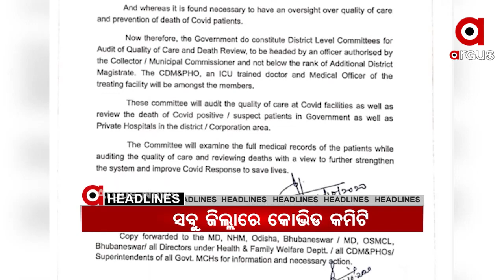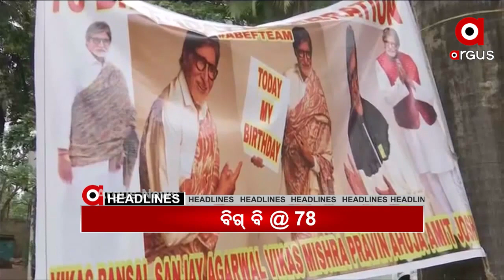10AM headlines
11,10,2020 10AM headlines  Watch all the current, latest and breaking news only on "TheArgus.in" LIVE TV. The one-stop destination for LIVE news on politics, entertainment, sports, gadgets, and business.